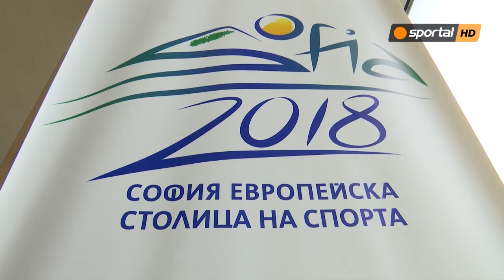Представиха филма "Един ден на Витоша"